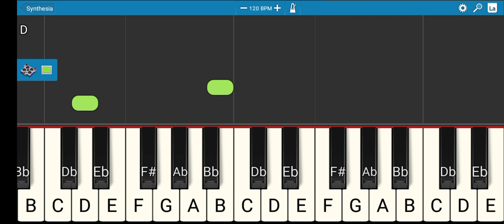This is how to play cave wave on piano